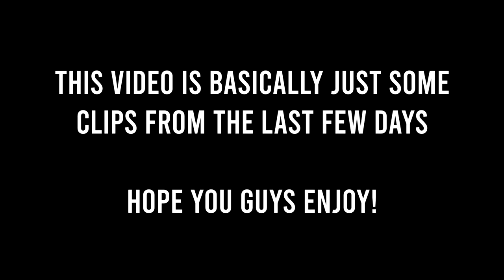i tried Modern Warfare on PC and INSTANTLY turned into a BETTER PLAYER! (Modern Warfare Gameplay PC)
Finally made the switch to PC and oh my lord! I feel bad for console players now LOL. Hope you guys enjoy the clips! Might make more videos like this in the future

● MUZZ - Star Glide (feat. Cammie Robinson)